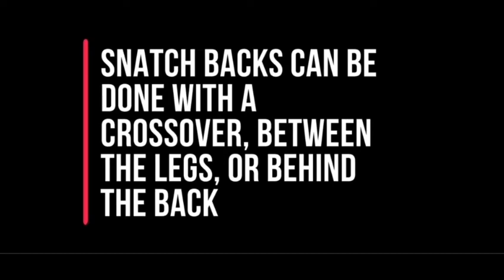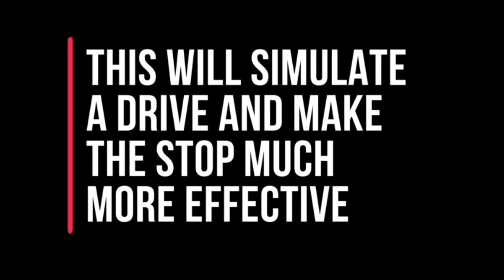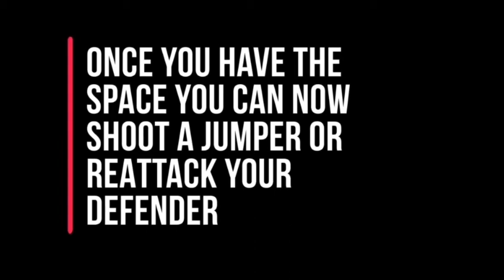How to Break Ankles with the Snatch back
The snatch back is a key move used by many basketball players to create space. The snatch back is used by players like Kyrie Irving, Kemba Walker, Chris Paul and many other to create space from their defender.